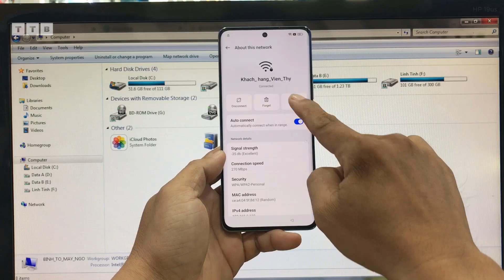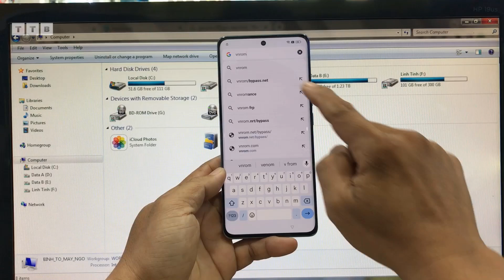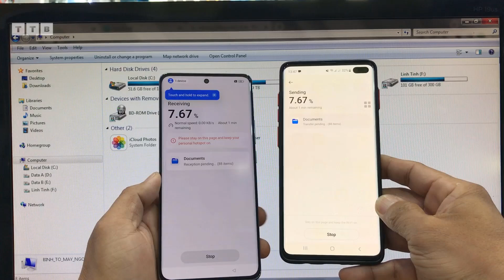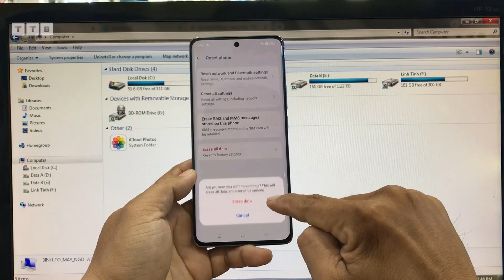Cách Xóa tài khoản Google | Tất cả Oppo Android 14 bảo mật mới nhất | Reno 10 5G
Hướng dẫn các bạn cách xóa tài khoản Google điện thoại OPPO Reno 10 (CPH2531) | Android 12/13/14 không cần máy tính